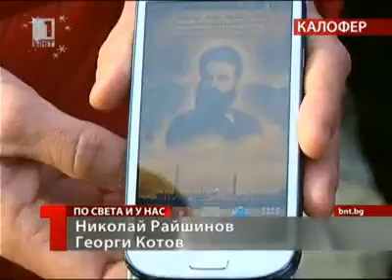PlovdivDerby com Бултраси в Калофер БНТ